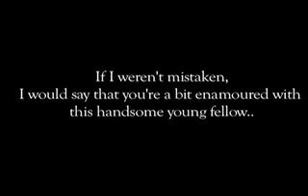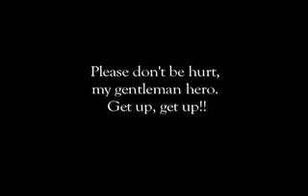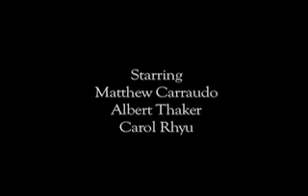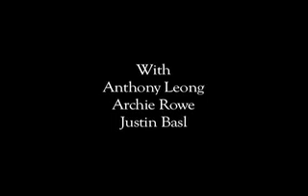Samurai film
Samurai film Koku (Empty sky)warlord samurai fights an innocent flute player out of jealousy